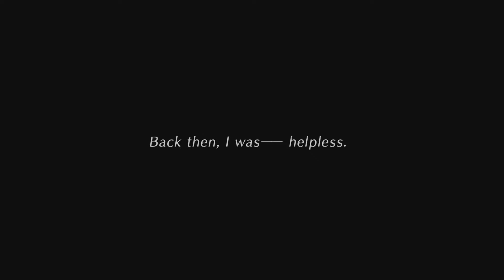Tokyo Xanadu eX+ #119 Endlose Nacht [Deutsch/Blind]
Ein mystisches JRPG im modernen Tokio von Nihon Falcom für PS4 und PC.
Japanische Sprachausgabe / Englische Bildschirmtexte
auf Deutsch kommentiert und erklärt.